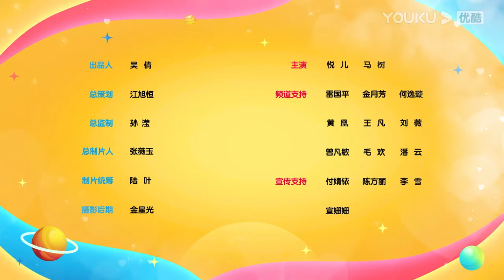【蕃尼蕃尼新年特辑】EP11 南北方过年的差异，你身边有哪些差异呢？| 新年文化趣味学习/儿童教育 | YOUKU KIDS | 优酷少儿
简介：蕃尼新年特辑是蕃尼蕃尼番外篇，主要以新年为主题展开的故事情节。节目由人气主持悦儿和马树主持。节目内容包含了年的来历、压岁钱挑战赛、春节联欢晚会等趣味剧情、挑战以及玩具开箱。节目形式融入了真人、动画等多种形式，旨在寓教于乐，传承中国传统文化，让小朋友们在欢笑中学习新年传统文化小知识。